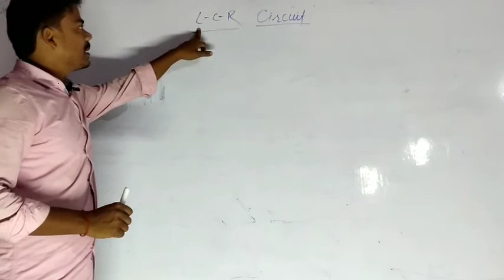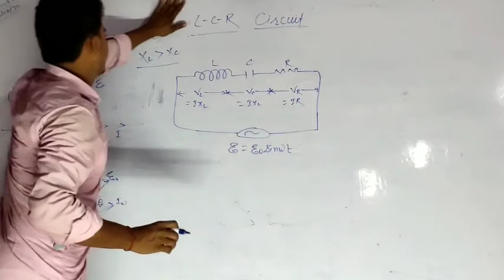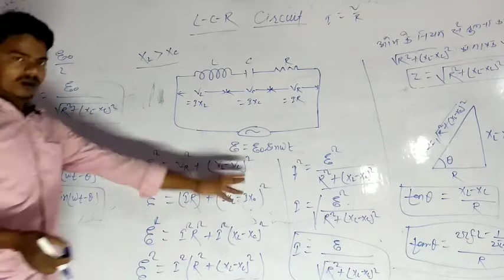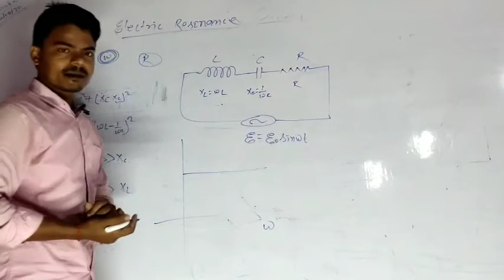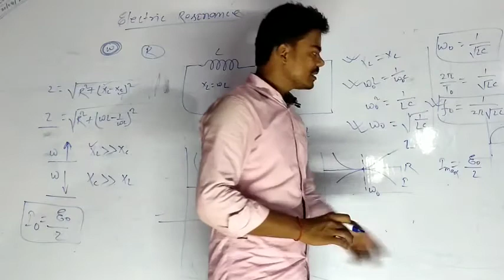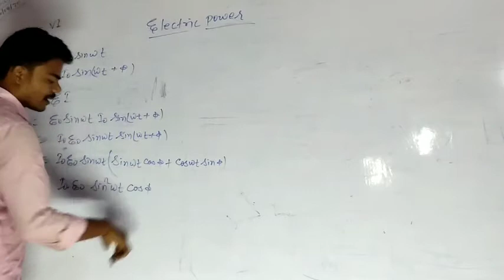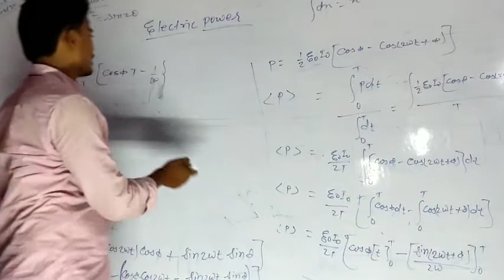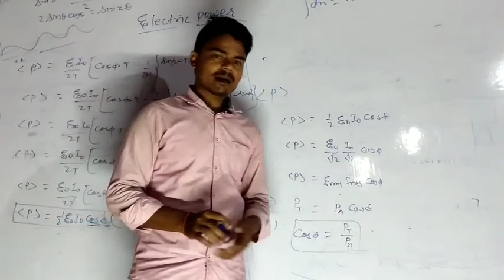Alternating current 12th By-Shivnarayan sir